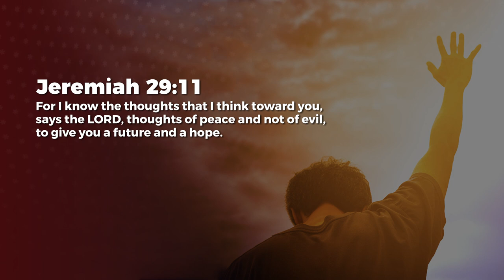God Has A Purpose - Ashish Raichur | Daily Devotion, June 13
Today's Daily Devotional: God Has A Purpose